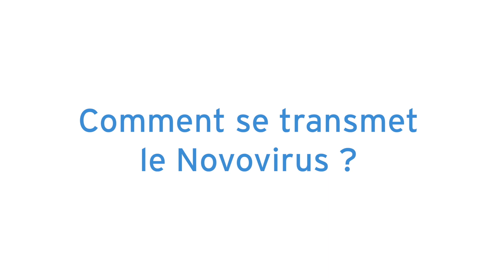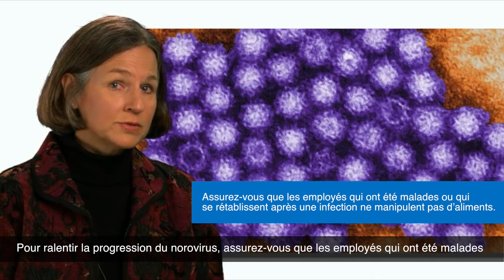Les risques que fait courir le Norovirus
Ruth L. Petran, Ph. D., VP, Ecolab Food Safety & Public Health (VP Ecolab, Sécurité alimentaire et Santé Publique), nous explique tout sur le Norovirus et en particulier les risques qu'il peut faire courir en matière de sécurité alimentaire.